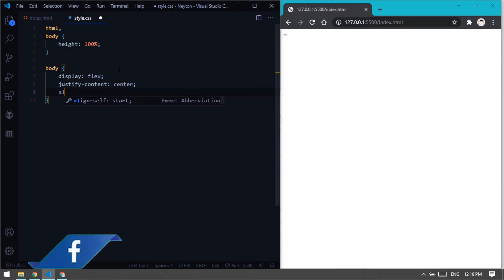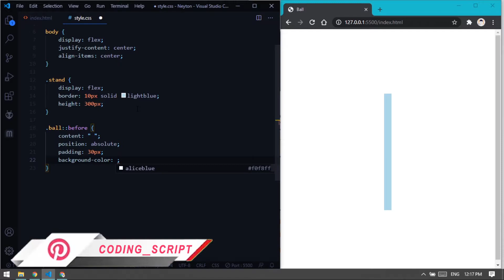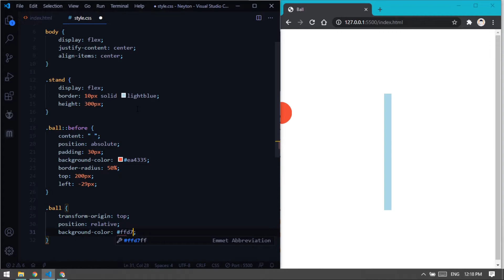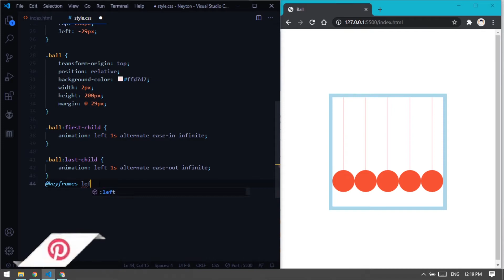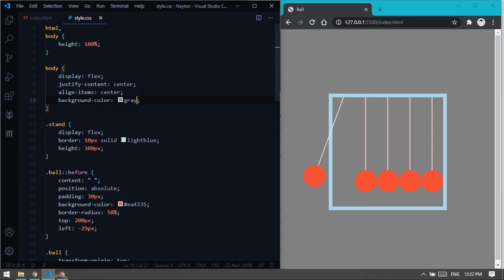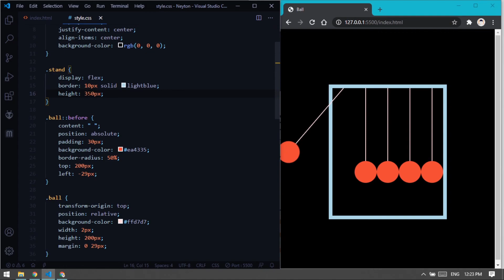Leran CSS3 @Keyframes animation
How to Make Awesome CSS3 Keyframes animation